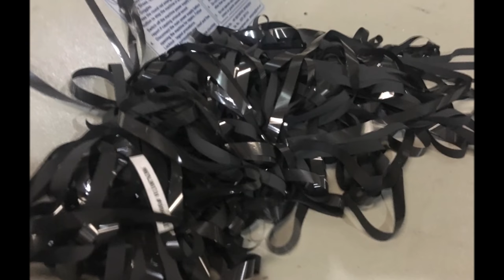Amey Engineers: Magnetic Tapes Reels Security Shredding Grinding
Ninad Lele

Amey Engineers

Patil Compound, Near Lalit Weighbridge,
Kalyan-shil road, Dombivili ( E ), 421204